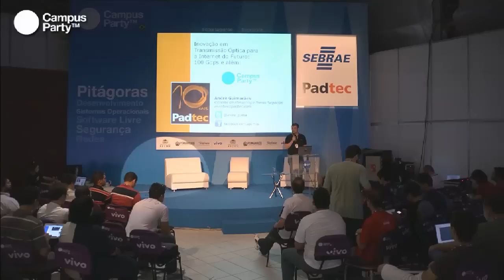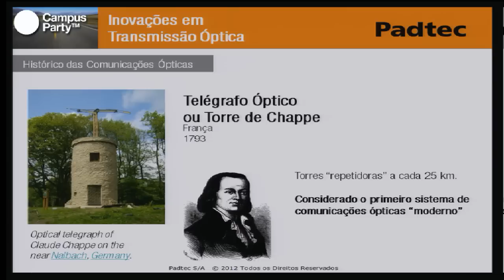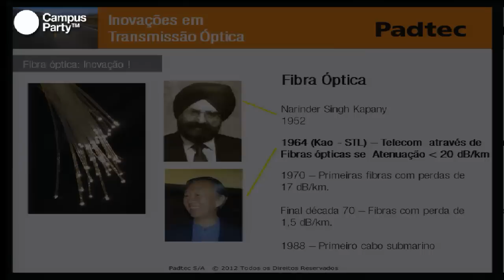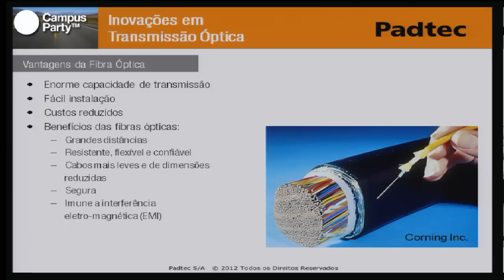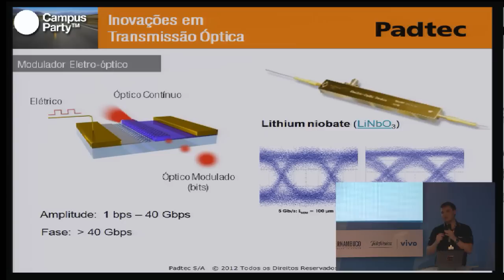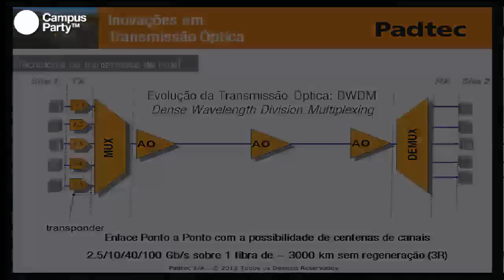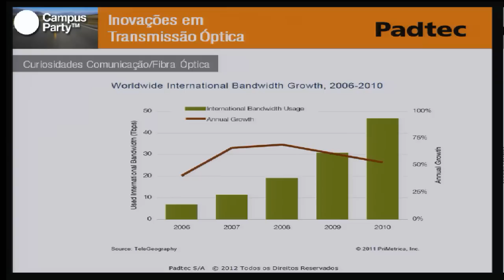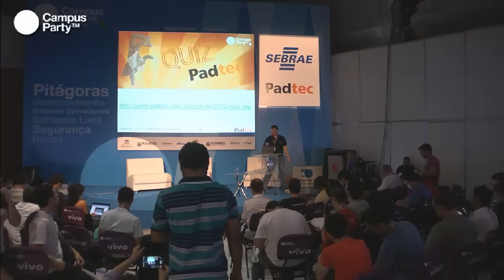CPRE - Inovação em transmissão óptica para a Internet do futuro